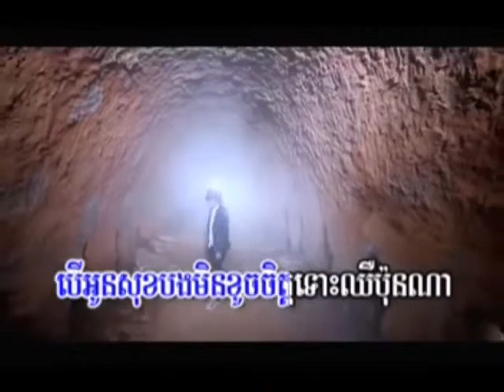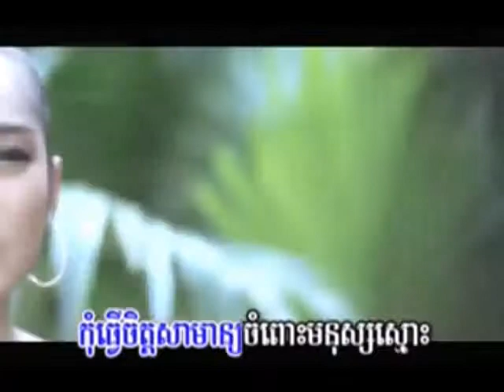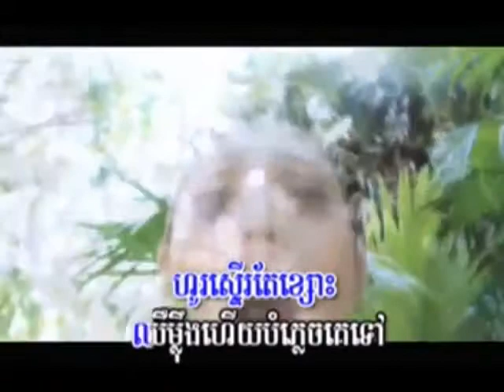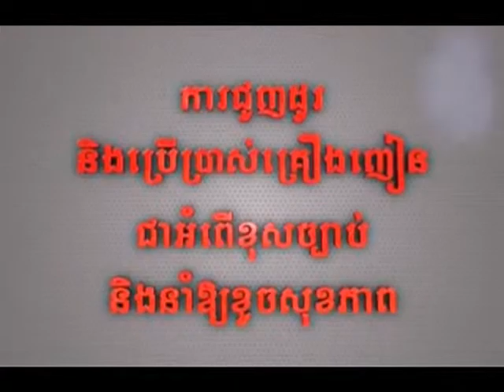M VCD Vol 39 Ber Ke Smos Bong Kor Min Khouch Jet ( Vichboth)